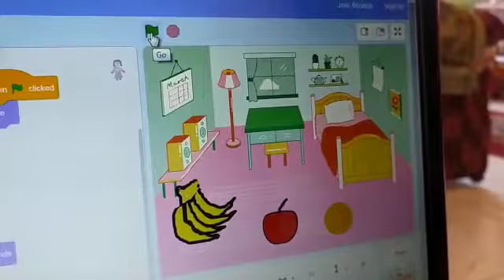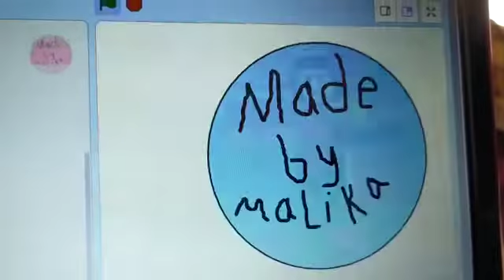Malika Mohamed part 1 story